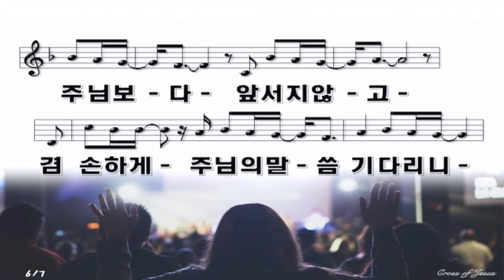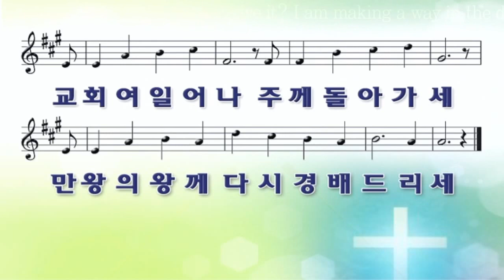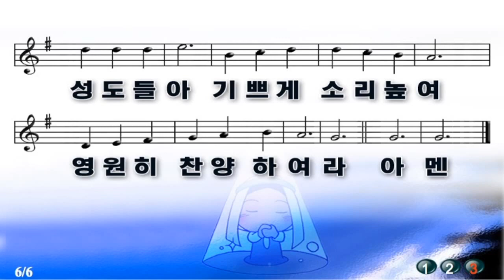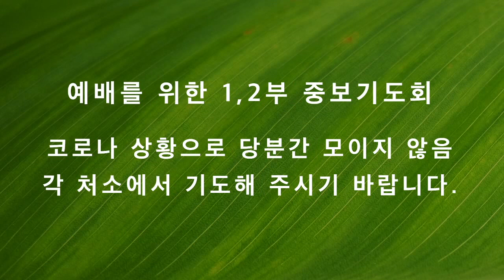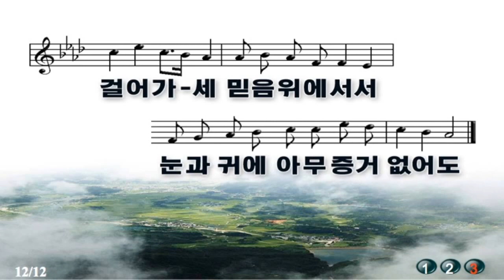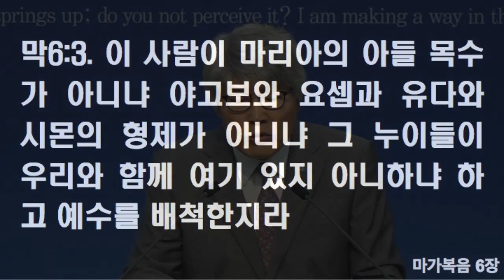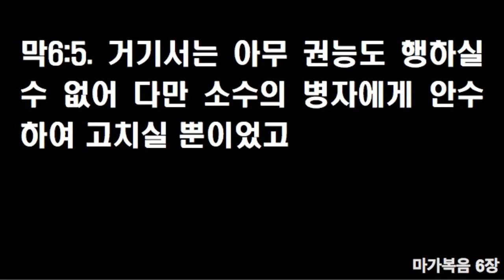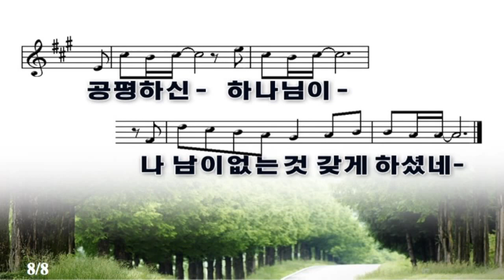20200830 낮예배 장봉목사